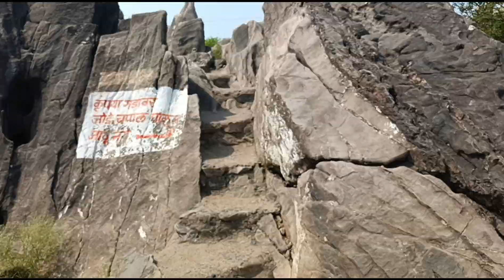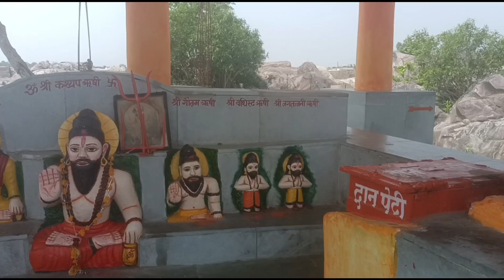Exploring Unmissable Experience Ghoghara Mahadev | Swami Narayan Temple | Ambajhari | Nagpur | EP 3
Exploring Unmissable Experience Ghoghara Mahadev | Swami Narayan Temple | Ambajhari | Nagpur